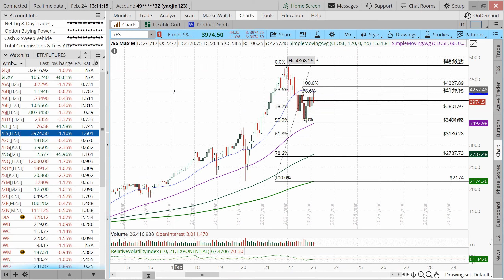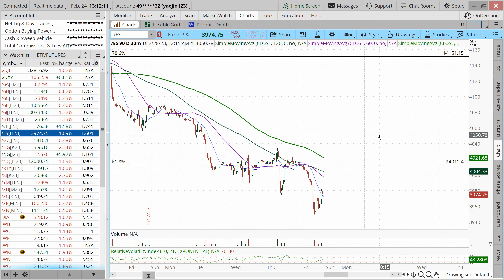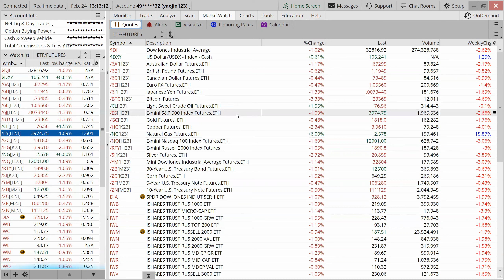【Jackson收盘报告】12000点抵抗，但纳指估值过高，市场或延续空头趋势